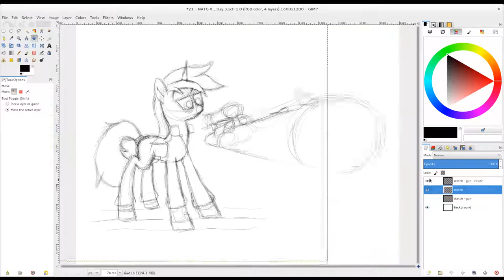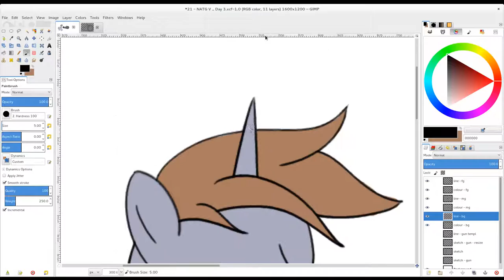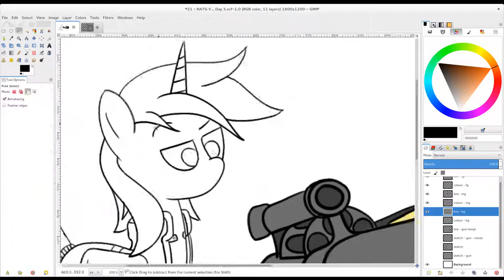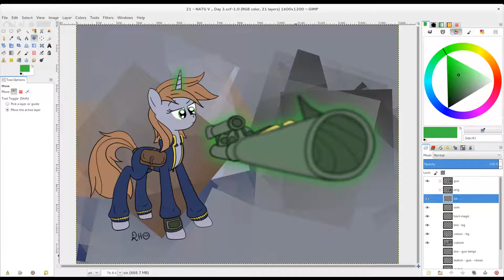Speed art - Imposing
Because it's better than silence, now you have the option of viewing my speed art accompanied by some music I like :O

-Processing-
Made with: GIMP
Screen capture: recordMyDesktop
Video editing: Kdenlive